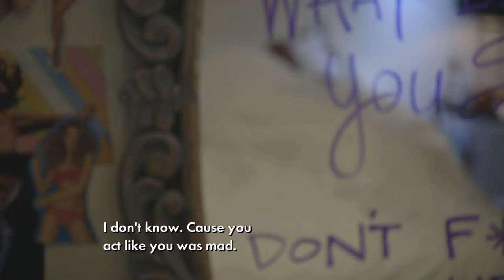Is Stew Turning Up Too Much?! 🤮🥃 | Marriage Boot Camp: Hip Hop Edition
Stew definitely knows how to turn up! With the partying all out of his system, he's now focused on bettering his relationship with Michel'le. Watch MBC: Hip Hop Edition Thursdays at 9/8C!

Five hip hop couples, including superstar CeeLo Green, face the music when they are tested at Marriage Boot Camp by Dr. Ish & Judge Toler. When dark secrets are exposed, will their relationships survive?